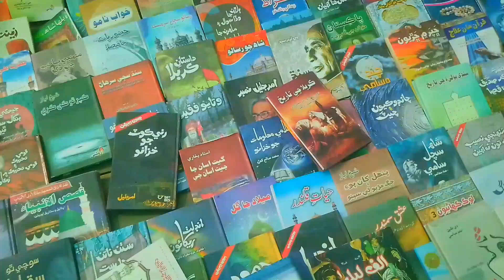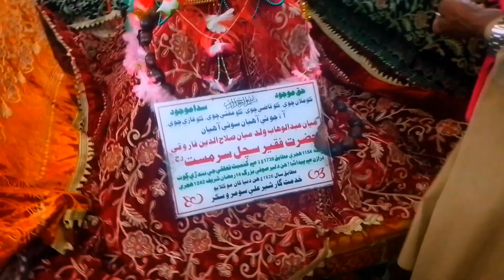Dargah Sachal Sarmast Public Reaction Vlog 🥰 / Eid ul fitr 2nd Vlog / Sachal Sarmast ranipur Sindh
Aslamalikum👋

              (⁠◕⁠ᴗ⁠◕⁠✿⁠)(⁠๑⁠♡⁠⌓⁠♡⁠๑⁠)(⁠๑⁠˙⁠❥⁠˙⁠๑⁠)(⁠◕⁠ᴗ⁠◕⁠✿⁠)

eid mubarak
eid song
eid mubarak naat
eid ke din roza rakhna kaisa hai
eid k din sisters ko surprise diya eid 1st
day vlog be caring be happy
eid k din na sahi
eid ke din accident
eid ke din murde kyon rote hain
eid ke din qabristan jana kaisa hai
eid ke din larai
eid ke din ka wazifa
eid k din karobar karna kaisa hai
eid ke din gale mil le raja
sachal sarmast
sachal afzal
sachal sarmast sufi songs
sachal tv
sachal afzal drama
sachal sarmast songs
sachal sarmast documentary
sachal afzal interview
sachal sarmast history
sachal sarmast poetry
sachal sarmast history
sachal sarmast poetry
sachal sarmast society scheme 33 map
sachal sarmast kalam
sachal sarmast songs
sachal sarmast dargah
sachal sarmast documentary
sachal sarmast society
sachal sarmast society scheme 33
eid ka din hai gale humko laga
eid ka din hai
eid ka chand
eid ka gana
eid ka song
eid ka drama
eid ka din
eid ka samaa
eid ka new song
eid ka chand najar a gaya
eid ul ftr song
eid ul adha chand raat vlog
eid ul fitr 2024 telefilm
eid ul fitr 2024 drama
eid ul fitr song
eid ul fitr celebration in pakistan
eid ul fitr 2024 shows
eid ul fitr 2024 telefilms pakistani
public reaction vlog
public reaction vlog video
public reaction vlog kaise banaye
public reaction video
public reaction video kaise banaye
public reaction video bodybuilder
public reaction video prank
public reaction video editing
public reaction video bike
public reaction video dance
eid ul fitr 2nd vlog
eid ul fitr mini vlog
eid ul fitr block
sachal sarmast ranipur sindh
sachal sarmast mazar
sachal sarmast ka mela

CHANNELS

Ducky bhai Public reaction Shirazi village vlogs me Sourav joshi vlogs biography of hazrat sachal sarmast sachal sarmast darbar isachal sarmast history in sindhi sachal sarmast shrine sachal sarmast story wife